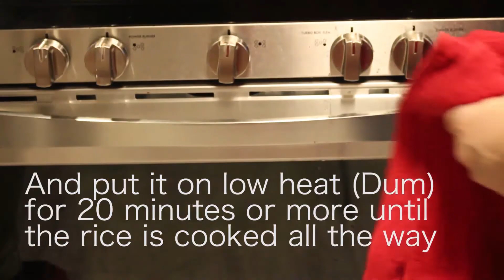how to make Ambur chicken biryani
Basmati Rice 2 kg (7 cups)
Ginger and Gralic paste 6 tsps
Curd (yogurt) 4 big spoons
Chilli powder
Coriander leaves
Mint
Salt
Oil 4 ladle full
Ghee
Star anise 2
Cardamom (elaichi) 3
Cinnamon (dalchini) 2 sticks
Bay leaf (tej patta) 2
Cloves (laung) 10
Water according to rice(Ratio (1 :2) (rice to water)

Heat Oil add Whole garam masala(Star anise,Cardamom (elaichi),Cinnamon (dalchini),Bay leaf (tej pasta)

Fry green chillies,Onions until translucent and add tomatoes and fry until it becomes soft

Add Chilli powder fry and add  4 tsps ginger and garlic paste and fry again until there is no raw smell

Add chicken mix then add coriander leaves and mint  mix and add curd mix and cook

Add washed and soaked rice then add water if necessary then add 2 tsp of ginger and garlic paste and mix

Cover  and cook until the water evaporates

Mix slightly

And put it on low heat (Dum) for 20 minutes or more until the rice is cooked all the way

Add ghee 3 tbsp

Serve Hot